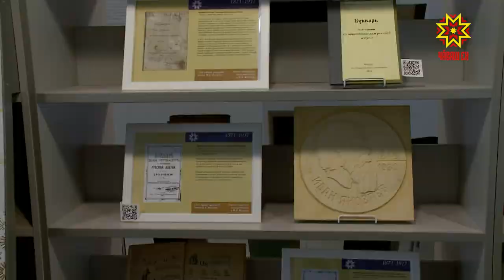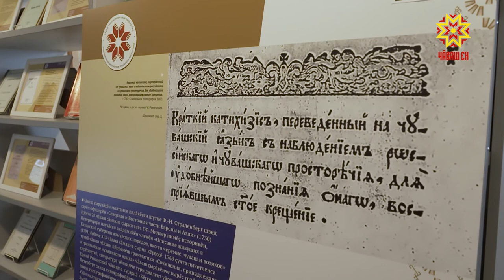Тăван чĕлхе кунĕ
Чăваш литератури, театрĕ, музыки — çакă йăлтах чăваш алфавитне тата çырулăхне йĕркелесен палăрмаллах аталанма пуçланă. Иван Яковлева çак ĕçсемшĕн тав туса чăваш халăхĕ ун çуралнă кунĕнче чăваш чĕлхин кунне уявлать. Вырсарни кун патриархамăрăн Шупашкарти палăкĕ умĕнче тĕрлĕ ӳсĕмри çынсем пуçтарăнчĕç.